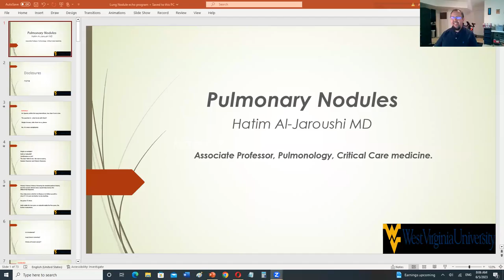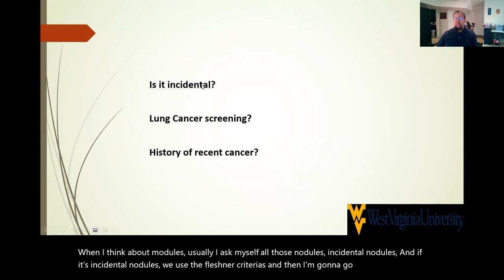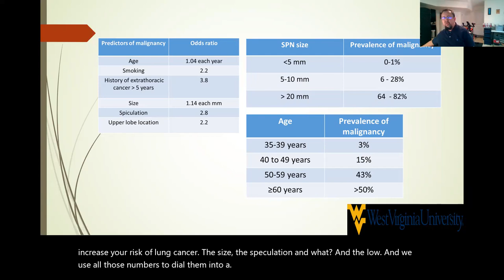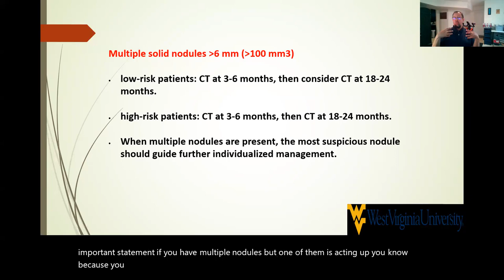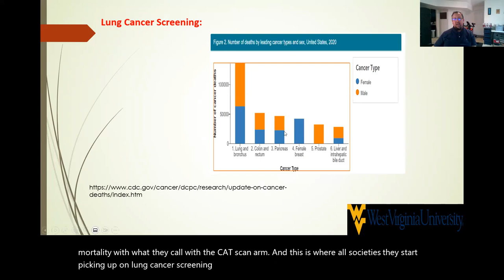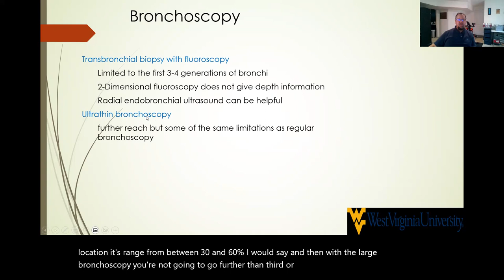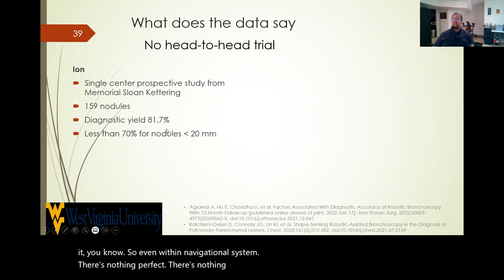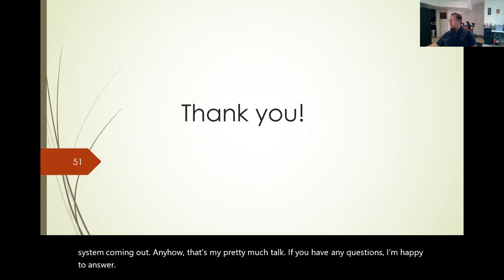Lung Nodules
WVCTSI Project ECHO CLD 6/5/2023